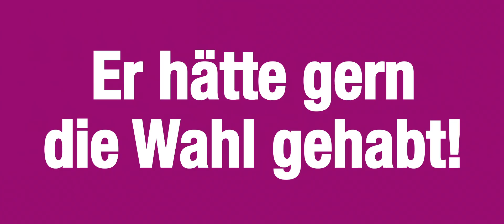Werbespot zur Kirchenwahl: Deine Stimme, deine Zukunft - Du hast die Wahl!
Ein Mann, der aussieht wie Jesus, eine Bar und ein paar Cocktails. Und dann geht es letztendlich doch um Wein. Was hat das zu bedeuten?

Die Macht, etwas verändern zu können, in der eigenen Hand zu haben; das kann nicht jeder von sich behaupten. Durch deine Stimme aber, hast du die Möglichkeit das kirchliche Leben in Württemberg nach deinen Vorstellungen mitzugestalten.

Mit diesem Wahl-Werbespot macht die Evangelische Landeskirche in Württemberg mit einem Augenzwinkern auf die anstehende Kirchenwahl am 1. Dezember 2019 aufmerksam. Also: Geh hin und entscheide mit. Du hast die Wahl!